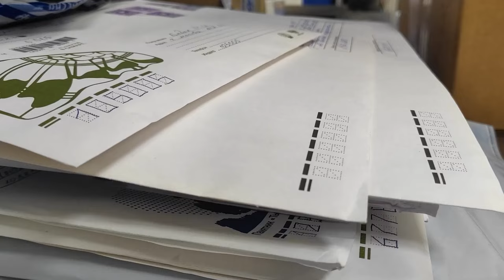Капремонт в Лесном городке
Андрей Иванов проверил ход капитального ремонта домов на Фасадной улице и осмотрел обновленный офис почты в Лесном городке.